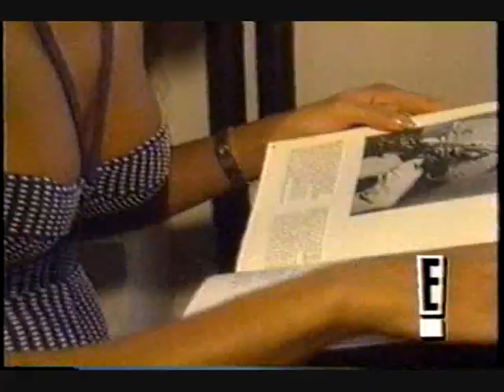Azzedine Alaia profile + fall 1990 fashion show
The great designer is interviewed, plus we get a peek behind the scenes of his operation and inside his Paris loft.

Models backstage and on the catwalk include Gail Elliott, Christy Turlington, Linda Evangelista, Naomi Campbell, Tatjana Patitz, Helena Christensen, Yasmeen Ghauri, Gurmit, Cynthia Antonio (?), Nadege du Bospertus, Gail Elliott, and Yasmin Le Bon.